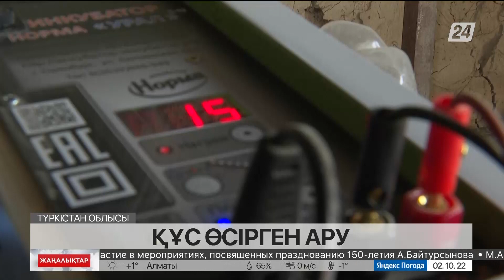Түркістан облысында қырғауылды қолда өсіретін келіншек тұрады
Ордабасылық Гүлдана Әлиасқарқызының ерекше құсқа деген сүйіспеншілігі кәсіп ашуына негіз болған, деп хабарлайды «Хабар 24».